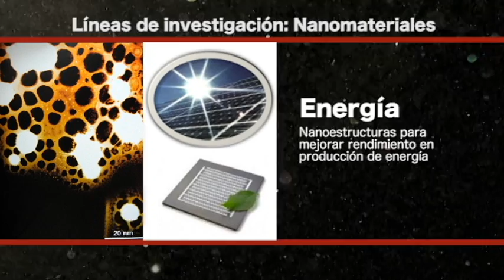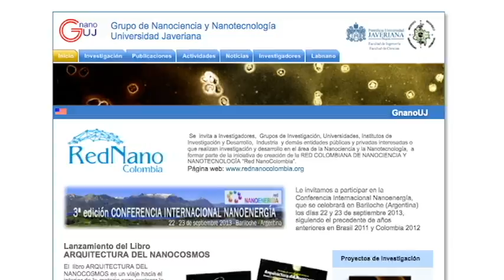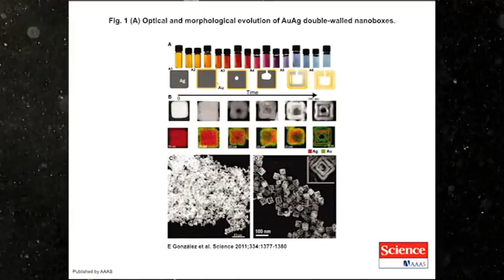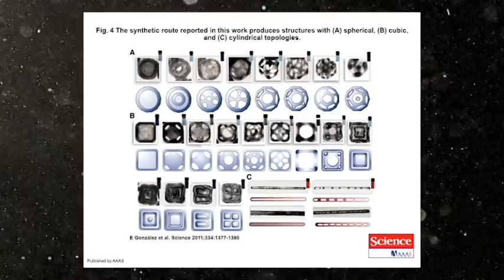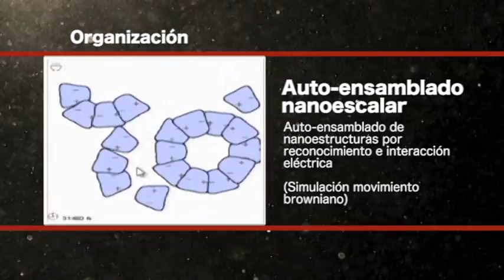Nanociencia y nanotecnología. un viaje al interior de la materia. Édgar Gonzalez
Nanocosmos, un acercamiento a la nanociencia y nanotecnología.
Entrevista al Fisico Édgar Gozalez.
Drige la serie Carlos Eduardo Maldonado